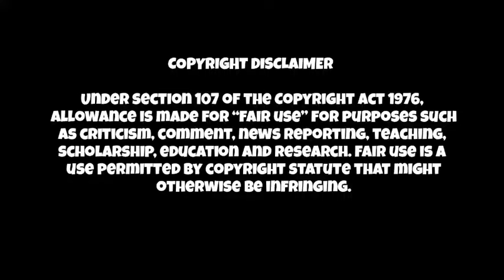BORUTO TAMIL DUBBED | PART 130 |Part 2| தமிழ் | Naruto Next Generation | Voice over | SIMPLE TAMIZHA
Boruto tamil dub | PART 130 part 2 | தமிழ் | Naruto Next Generation | Tamil Voice over | SIMPLE TAMIZHA / SIMPLE TAMILA

naruto tamil videos
naruto war
naruto final episode
naruto last episode
naruto final part
naruto final battle
naruto ninja war
naruto
kakashi sakura
naruto 6 stage mode
naruto 10 tail beast

naruto tamil all episodes
tamil naruto
tamil explain
naruto tamil explain
naruto tamil voice over
naruto voice over tamil
naruto tamil

The only voice over of Naruto series for Naruto fans

naruto tamil
naruto war
naruto episode 300 to 500
naruto 350
naruto 400
naruto 450

naruto tamil 500

boruto tamil voice over

boruto tamil dub
boruto tamil

This video includes Boruto tamil dubbed videos and boruto tamil series as well as explain the Naruto next generation in tamil with my voiceover

boruto tamil dubbed
boruto chapter
boruto story
tamil boruto
naruto child
Inojin attack on boruto
Shikadai attack boruto
Boruto team up
Find mitsuki
Mitsiluki attacks boruto
Boruto in coma
Mitsuki against boruto
Akun death
Inojin 1st cry
Himawari and Naruto
Naruto with him daughter fun day
Naruto enjoy with Himawari
Naruto parent child day
Asuma in boruto
mitsuki cat
Asuma death
Mirai death
Kakashi friendship
Guy thought about kakashi
Friendship about kakashi
Shikamaru teach mirai
Play chess by kakashi
shikadai become chunin episode
Chunin shikadai
jiraya returns in boruto
mathri meet boruto
hinata meet boruto in past

This video fully explain the "boruto" anime voice over or commentry in tamil dubbed.